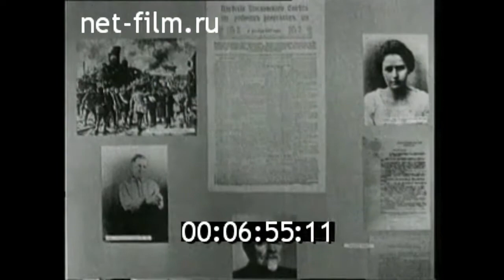1969г. Москва. типография "Красный пролетарий" - 100 лет